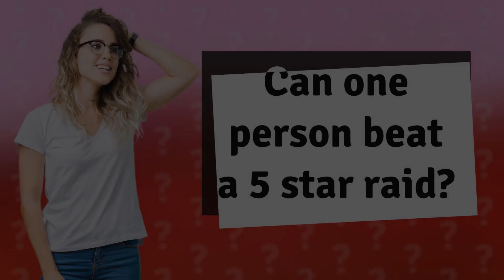Can one person beat a 5 star raid?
Soloing the Impossible: Can One Person Beat a 5-Star Raid? • Soloing the Impossible • Discover the secrets to soloing a 5-star raid and defy the odds. Join us as we explore the challenges, strategies, and preparation required to take on this seemingly impossible feat. From equipping your character to studying raid mechanics, we'll show you how to become the ultimate solo raider. Brace yourself for an epic adventure!